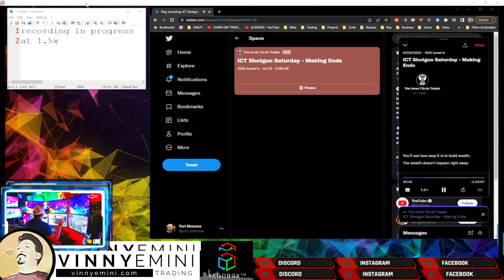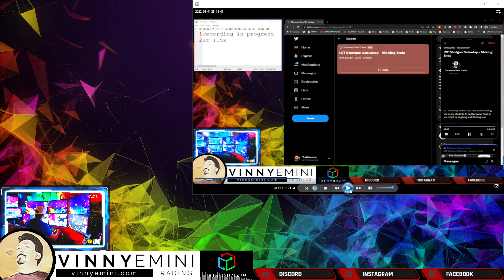ICT Pt 2 | INNER CIRCLE TRADER - Poor Dad Advice for Trading